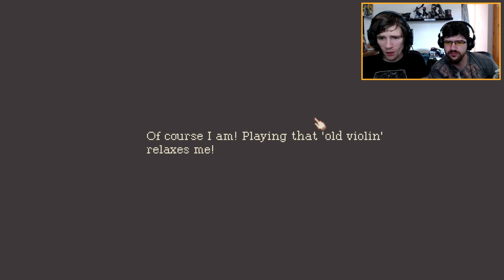Free to Play Friday - The Lions Song Episode 1 - With Voice Acting!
Free to Play Friday ! Today we play The Lions Song Episode 1.  A Point and Click game thats all about a song writer from Vienna who travels to a cabin in the Alps . Now with Voice Acting! :p

Join us on Facebook. Help increase our Page Likes!

Join our Steam to Play some Games !

Watch us build in Scrap mechanics !

Thank you for being Awesome and Watching this Video :D